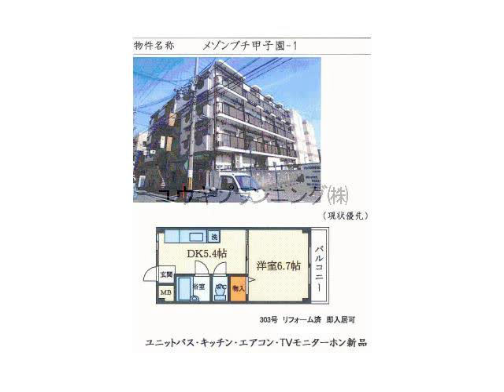甲子園口駅西宮市甲子園口３丁目賃貸ユウキプランニング